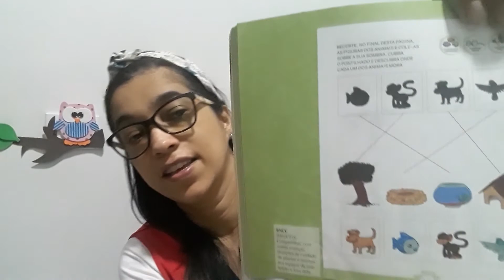21 08 NATUREZA E SOCIEDADE MAMÍFEROS E ANIMAIS E SEUS HABITATS